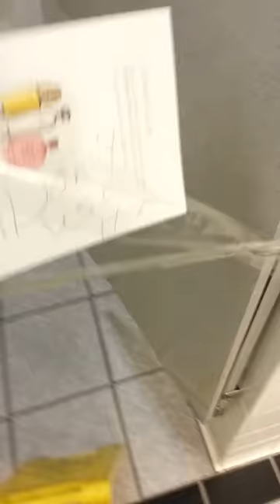The insane toilet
Old video, I thought it was going to explode at any second